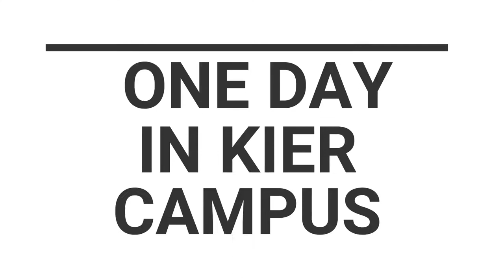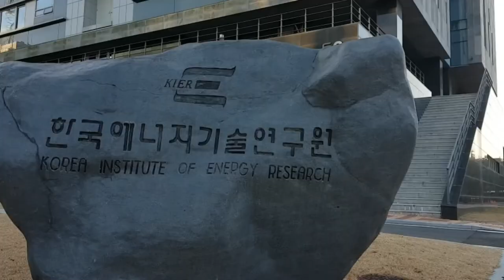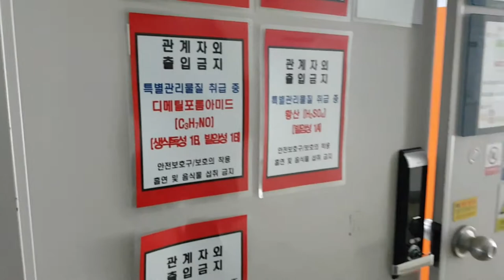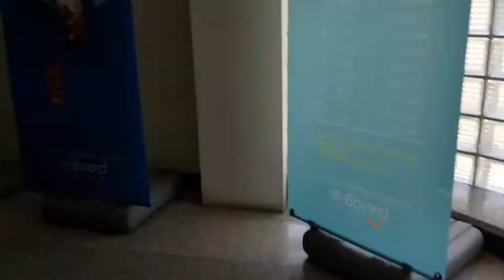"One Day in KIER Campus" by Adam Febriyanto Nugraha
Experience UST with this Video :)
Meet Adam at UST.